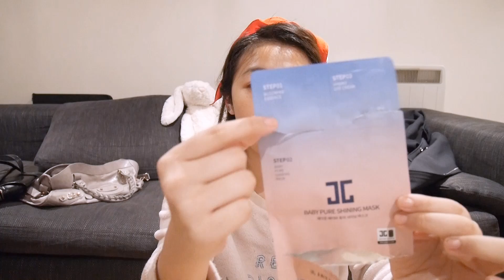空瓶记第六弹｜Empties Vol.06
Hello各位吃瓜仙女们~
1，这是一个hin长的视频，饮料零食小瓜瓜都要准备好呀
2，没参加我上一个抽奖视频的你们是认真的嘛?! 链接我放在信息栏啦~快去点来参加抽奖

【我的社交平台们】
微博@JessiWoopee
ins@margherita_miane
B站@Wow_JessiWoopee

【视频里提到的产品】
Flash厕所清洁剂
Jayjun baby pure面膜
Jayjun 干细胞面膜
John Freida kelp help deep conditioning mask
Rituals happy budha沐浴啫喱
Propolinse蜂胶漱口水
Estee Lauder红石榴水
DOVE腋下止汗喷雾original
Crabtree&Evelyn spring rain沐浴露
FEMFRESH私处沐浴露
Aqualabel赋能滢活洁面膏
Clinque紫水晶卸妆膏
VICHYS anti-dandruff洗发水
Kerastase chroma riche发油
Kerastase chroma riche发膜
Lee Stafford hair growth护发素
Lee Stafford hair growth头皮精华
Crabtree&Evelyn gardeners护手霜
Crabtree&Evelyn aromatic orangery护手霜
Flutters 玫瑰护手霜
SKII 青春敷面膜（我只管叫她前男友面膜）
SKII 多元面霜
Korres wild rose brightening& line smoothing serum
SKII 环采精华
SWISSrituel保湿精华
Philips牙刷头
Dior skinflash明彩笔 001
3CE shimmer stick
Dior Star粉底液 020
Urban Decay眼部打底膏
Etude House rosy tinted lips
KOJI eye talk双眼皮胶水
Innisfree 济州岛红石榴水

好啦~
一个叨逼叨的小半年空瓶记到此结束
不知道你们瓜吃的开不开心

么么哒(づ￣ 3￣)づ
下个视频见
_(:зゝ∠)_